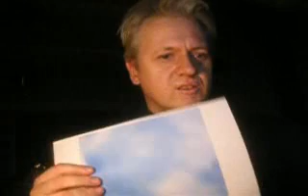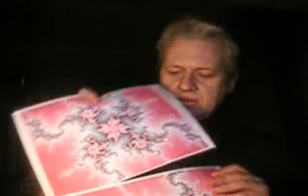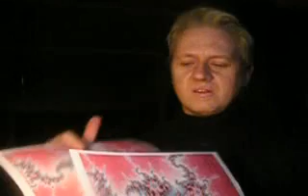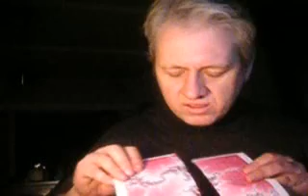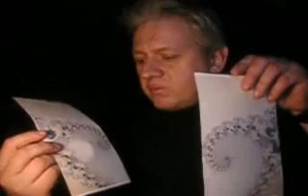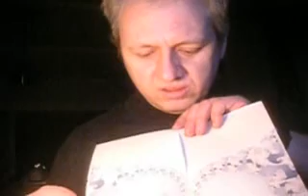Re: Proof of the Soul Explained!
Cardinality of physical process are used in blueadept111's thoughr experiment to cast doubt about the physicality of consciousness. In my video, where consciousness is described as a pattern, I cast doubt on the cardinality of patterns and thus also the existence of a soul. Props to gnophilis for mentioning a real life experiments that shows that the cardinality of consciousness is ill-defined.